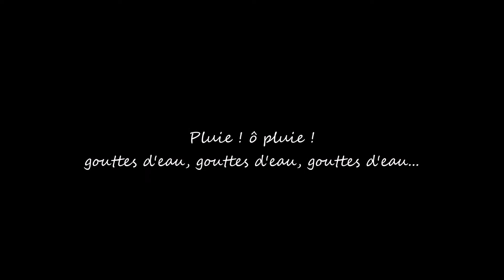Pluie, ô pluie !